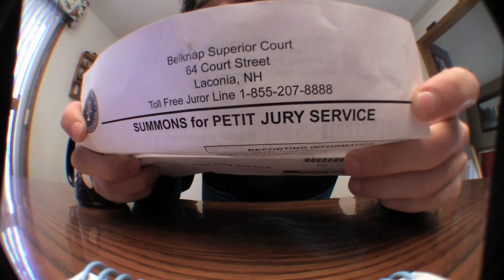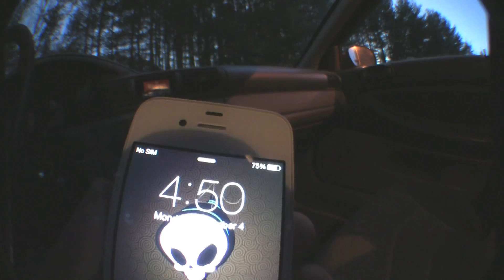DAY IN THE LIFE #1: ROBBIE BUONTEMPO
This is my first attempt at a day in the life, I filmed it back in the beginning of November.